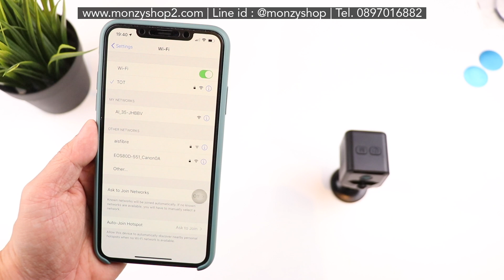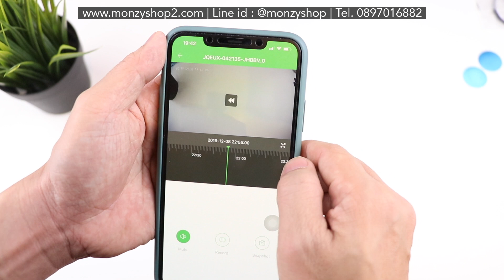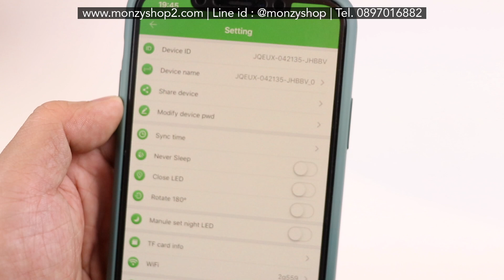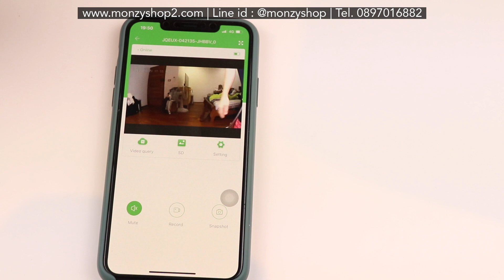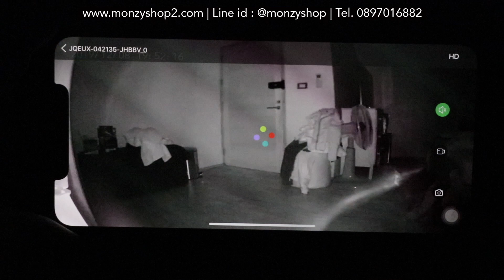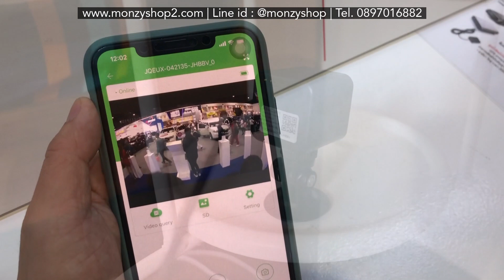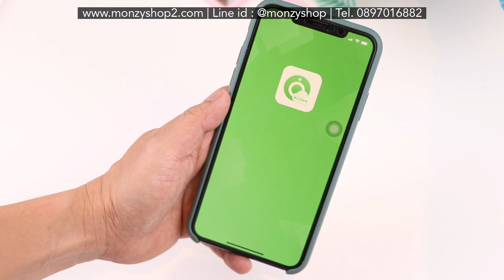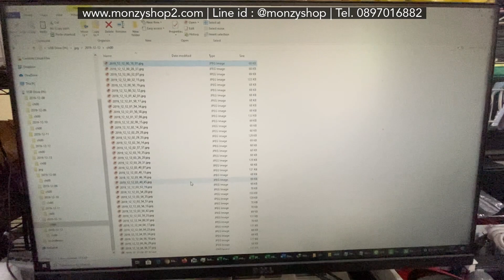กล้องจิ๋ว AI Plus แบตโครตทน 3 วัน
ดูรายละเอียดสินค้าที่
กล้องจิ๋ว AI PLUS
- ความคมชัดระดับ HD แท้
- เลนส์กว้าง บันทึกได้ครอบคลุม
- แบตทนมาก ถ้าตั้งในที่เคลื่อนไหวน้อยแบตได้ 3 วัน
- พกพาสะดวก ขนาดเล็ก
- ติดตั้ง 2 นาทีเสร็จ
- มีอินฟาเรดถ่ายกลางคืนได้
- แชร์เน็ตกล้อง สามารถดูออนไลท์ได้จากทั่วโลก
- มีระบบแจ้งเตือนความเคลื่อนไหวผ่านมือถือ
- รองรับเมมถึง 64G บันทึกได้นานถึง 15 วัน